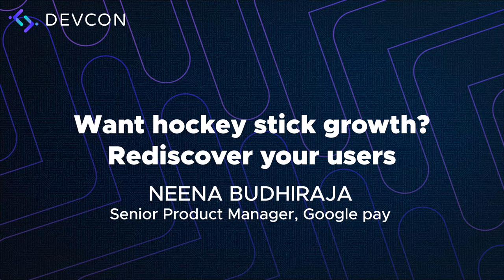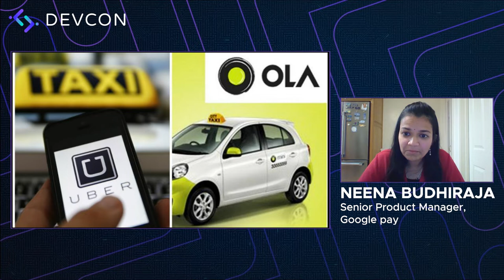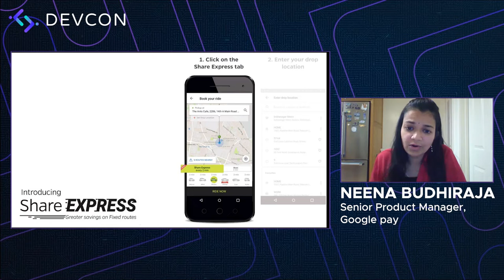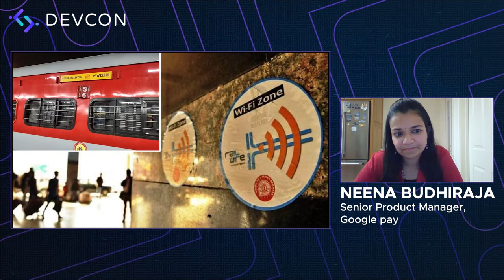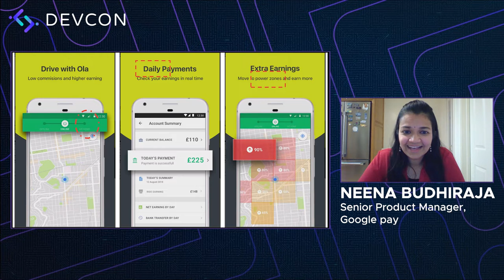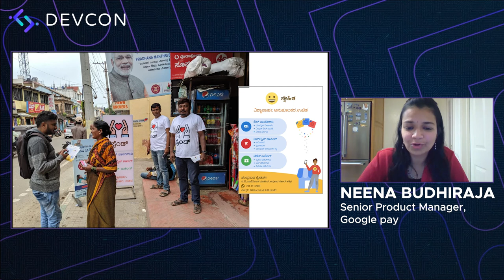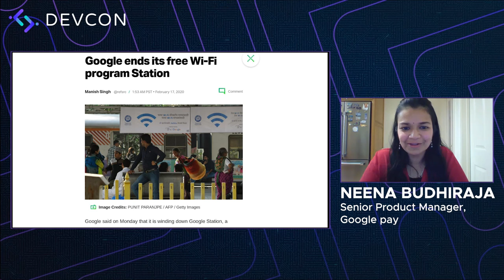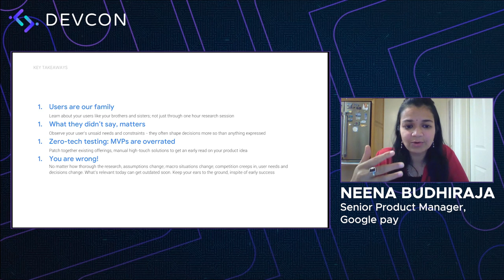Want hockey stick growth? Rediscover your users! | Neena Budhiraja | Google Pay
In this session Neena Budhiraja, Senior Product Manager at Google Pay shares her experiences on "Want hockey stick growth? Rediscover your users!"